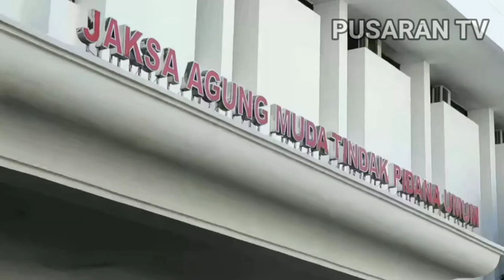Kejagung Masih Melakukan Penelitian Terhadap Perkara Ferdy Sambo Cs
Kepala Pusat Penerangan Hukum Kejaksaan Agung Ketut Sumedana Mengatakan Telah Menerima Empat Berkas Perkara Dan Akan Melakukan Penelitian Terhadap Berkas Perkara Tersebut Selama 14 Hari Ke Depan Sedangkan Untuk Perkara Istri Ferdy Sambo Kejaksaan Masih Menerima SPDP Berkasnya Belum Ada.